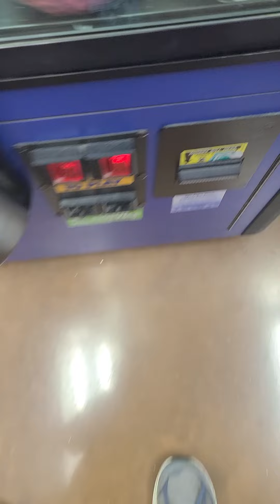$1 in for 2 plays , will i win ?